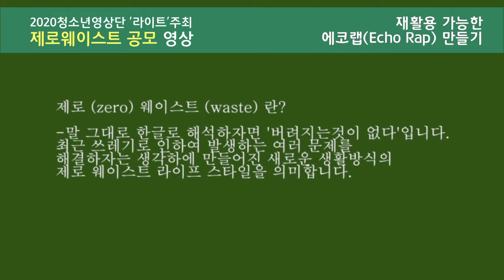[제로웨이스트] 재사용 가능한 에코랩(Echo Rap) 만들기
부평구청소년수련관 청소년영상단에서 기획하고 진행하는 '제로웨이스트 영상공모' 참가작입니다.
청소년영상단 이현서 친구의 작품입니다.
[재사용 가능한 에코랩 만들기]

한번쓰고 버리는 랩이 아니라 몇번이고 재사용 가능한 에코랩으로
지구의 쓰레기를 조금 더 줄여보아요^^

-기획,촬영,제작 : 이현서
-공모 주최 : 청소년영상단 '라이트'